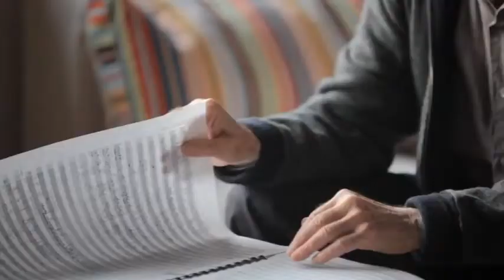LUIS DE PABLO y su obra FRONDOSO MISTERIO, con la colaboración de Asier Polo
El propio compositor nos da a conocer sus ideas sobre la música, intercalándose su discurso con el ensayo de su obra Frondoso Misterio junto con el violonchelista Asier Polo. Documental realizado por Alberto Gorritiberea.